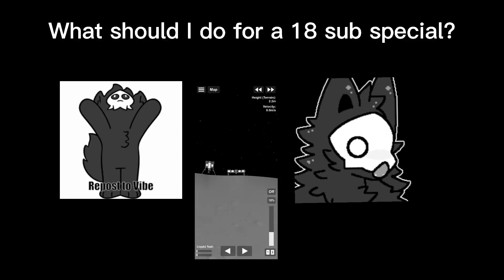Questions for an 18 sub special?(comment below)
I have no idea for an 18 sub special so I'll have you guys decide what to do!